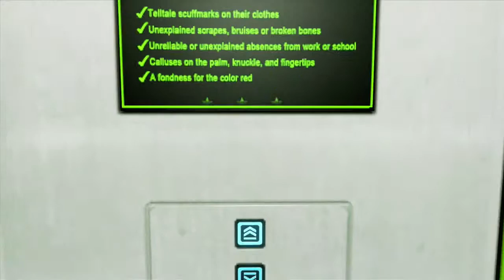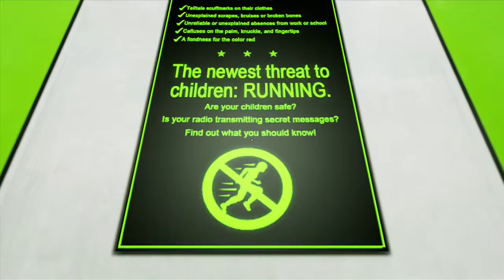HIPS: Mirror's Edge - PART 8 - Mark Fuhrman Reference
We get a little derailed in this one. The train comes off the tracks. Things are said... we all pretty much apologize for this whole affair...

Part 8 of Mirror's Edge is here and it's not very comfortable...